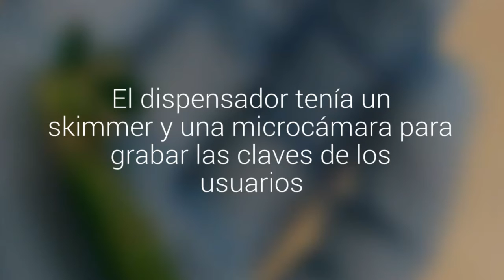Detectaron cajero automático intervenido para clonar tarjetas bancarias en El Belloto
El dispensador tenía un skimmer y una microcámara para grabar las claves de los usuarios. Se investiga la relación del delito con la banda que encabezaba un colombiano y que había estafado a personas en Quilpué y Villa Alemana.